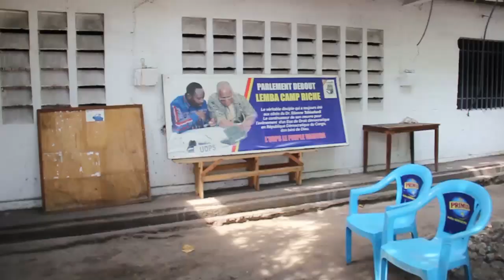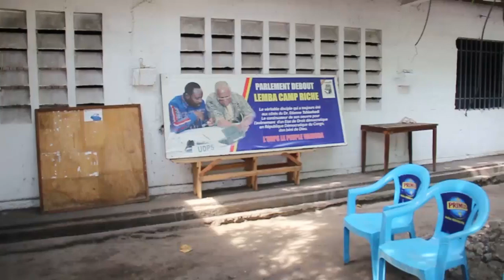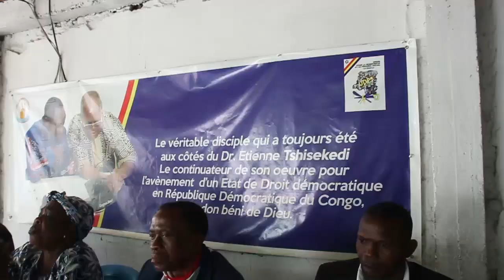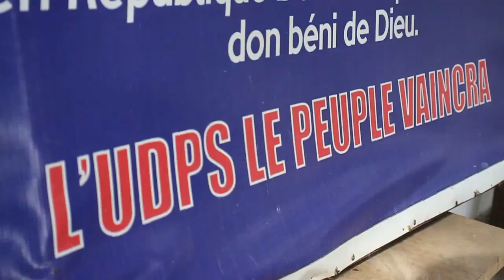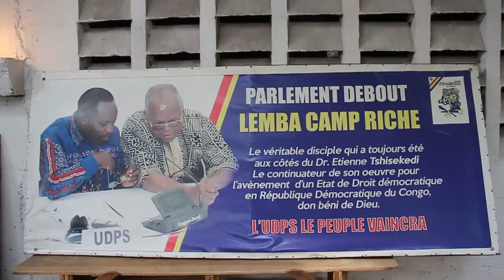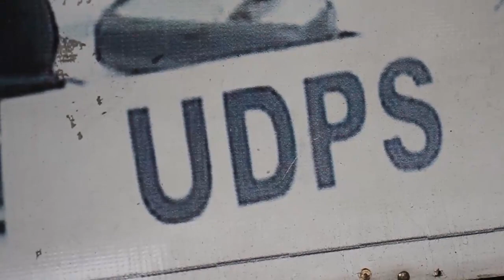LEO NJO LEO 17.02.21 UDPS/LE PEUPLE : 39eme ANNIVERSAIRE DE L'UDPS